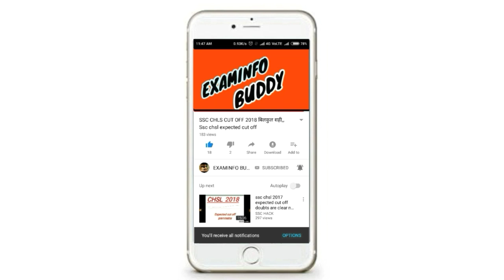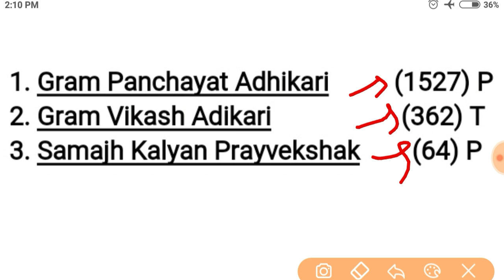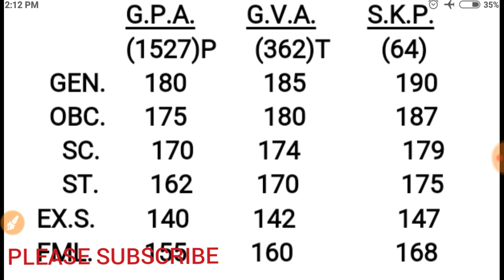Vdo cut off 2018, Vdo real cut off, upssc vdo cut off, vdo cut off